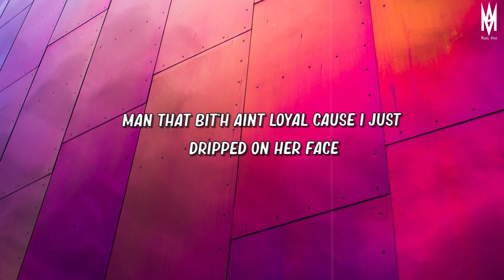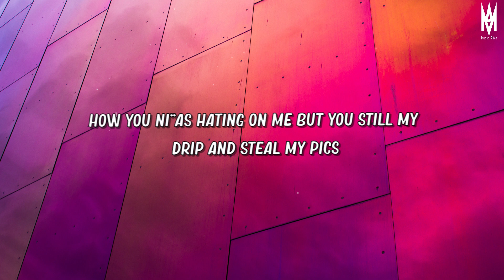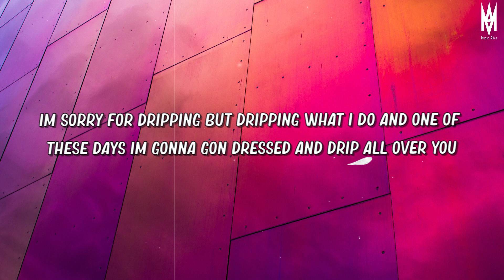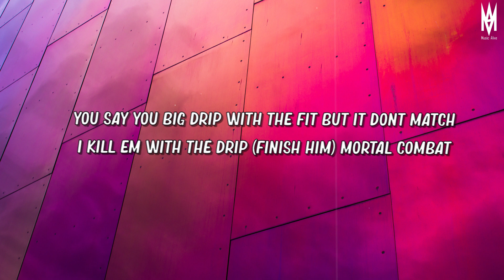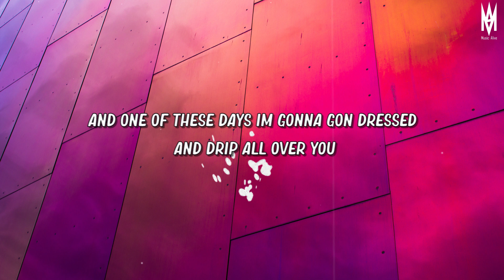Kenndog - Drip Like Me (Lyrics) ''I'm sorry for drippin but drip what I do''🎶